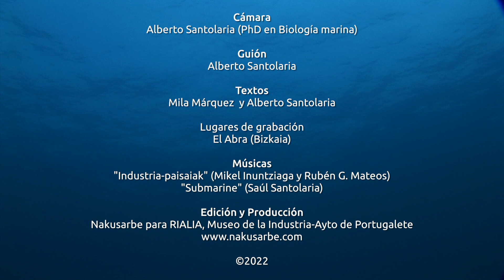DEVORADORES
Mientras la actividad portuaria no cesa…
nuestros amigos los zapateros ¡no descansan!
Con sus pinzas poderosas
no paran de picotear la superficie rocosa
en busca de sus manjares favoritos.
Son crustáceos que pueden alcanzar los 5 centímetros
con un curioso caparazón de forma cuadrada y aplanada.
Su nombre científico es Pachygrapsus marmoratus
y se les reconoce como cangrejo corredor
por su habilidad en desplazarse rápidamente por las rocas.
Pueden aguantar mucho tiempo fuera del agua
manteniendo la humedad en sus branquias.
Es habitual encontrarlos entre las rocas de los espigones
y en las zonas rocosas de las playas.
Son de color marrón verdoso con estrías transversales.
Los ojos sobresalen del cuerpo
y las pinzas son ligeramente desiguales
y de mayor tamaño en los machos.
Las 4  patas restantes, las marchadoras,
son más robustas en la parte más cercana al caparazón,
mientras que en la parte más distal
están recubiertas de pelo.

Son individuos de sexos diferenciados,
reproduciéndose durante la primavera.
La hembra es reproductiva en el segundo año de vida
y, tras la fecundación, guarda los huevos en el abdomen
donde los incuba hasta que se transforman en larvas.
Las larvas viven en la columna de agua
formando parte del plancton
hasta que se transforman en adultos.

Tienen una alimentación omnívora,
alimentándose de pequeños invertebrados
y restos orgánicos.
Pueden vivir hasta los 3 años.
Los podemos encontrar hasta los 2 metros de profundidad
en las costas atlánticas y mediterráneas.